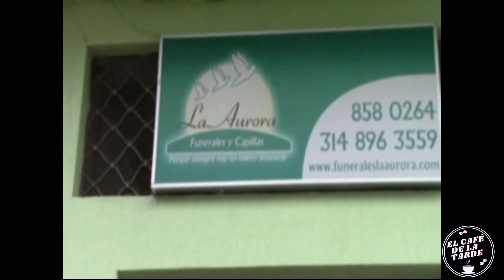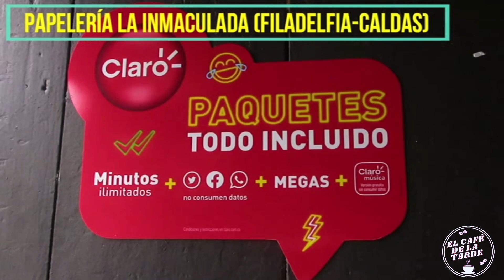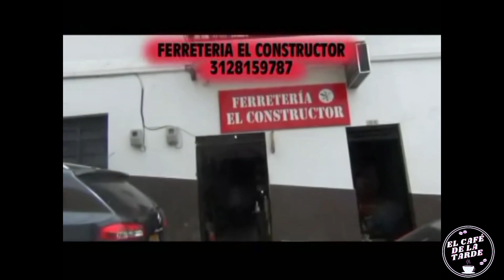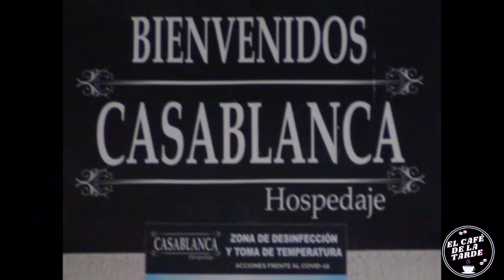El Café de la Tarde - Yully Cañas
La invitada del día de hoy es Yully Cañas, Jefe de Control Interno de la Administración Municipal de Filadelfia, Caldas.